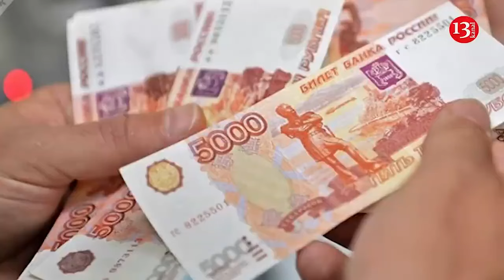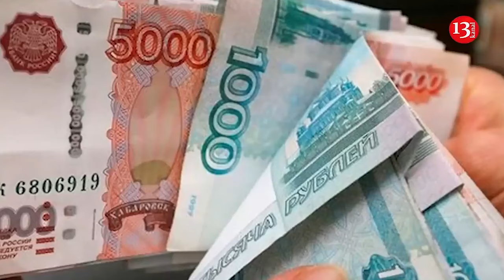Israeli airstrikes hit Lebanon's port city of Tyre